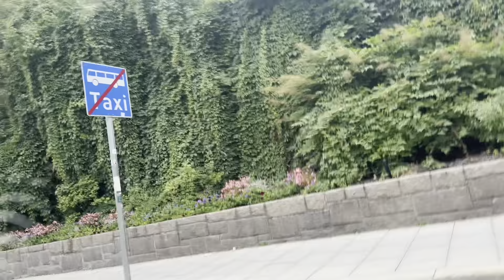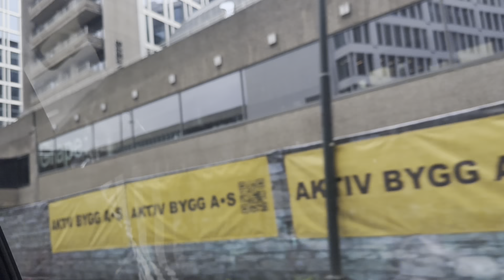Oslo,dinner with friends on Monica's birthday